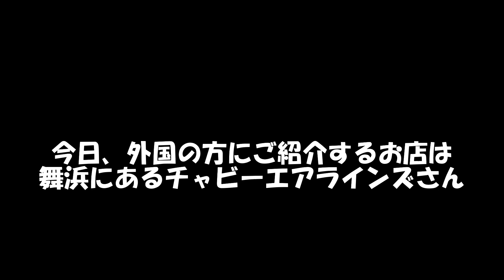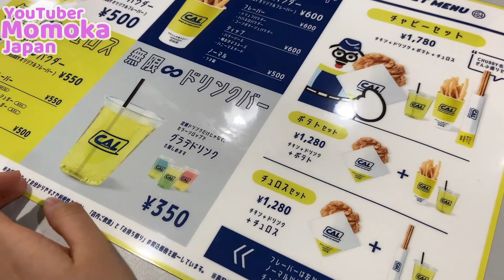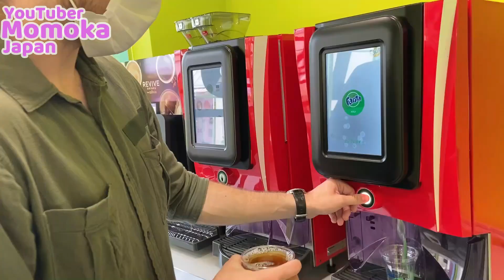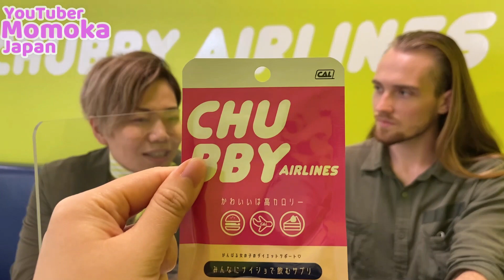外国人が巨大ジャンクフードに大満足！Trying Japanese deep fried food shop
最後までご視聴有難うございました！
舞浜にあるチャビーエアラインズさんを紹介しました♪
リーズナブルでボリューミーなお店です❤